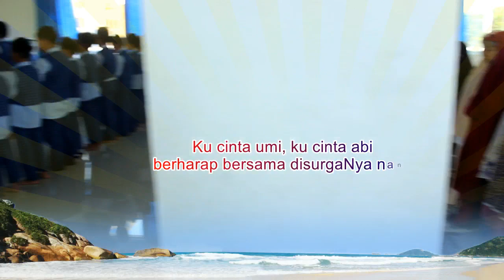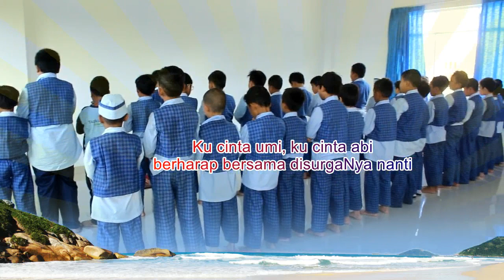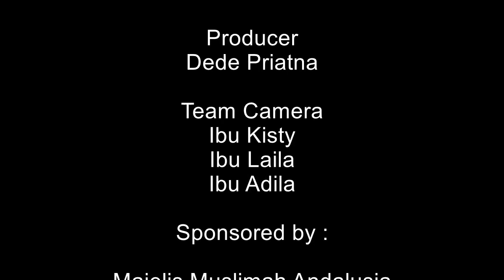Wisuda Tahfidz Juz 30 SD Tazkia Global Islamic School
Program Tahfidz Al Qur'an juz 30